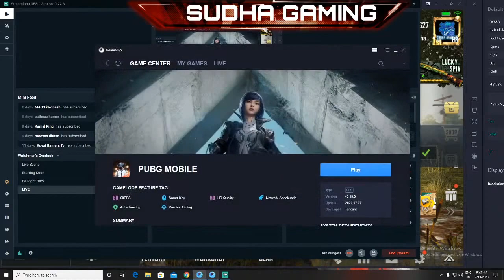I Got AIMBOT And ESP hACKER [ 18+ GANDU***] Hacker in Eragel SEASON 9 K/D 25 Accepted My Req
💘Enjoy our live streaming 🤗 Keep supporting us and Thanks for the love and support ❤️

🎀" DIRECTLY SUPPORT " TO " SUDHA GAMING "💰

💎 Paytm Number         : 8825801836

📢FOLLOW ME ON Whats up Num: 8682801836

Click the 🔔 Bell on Youtube
Click the 💜 Heart on Twitch
Click the  👍 Like on Facebook

➡️Chat Rules ⬅️

►Respect Moderators.

❌ No Bullying
❌ No Racism
❌ No Spamming

🧡SOME TIMES IN LIVESTREAMS DUE TO LOTS OF PEOPLE WATCHING AND MESSAGING AT THE SAME TIME I MAY MISS SOME OF YOUR MESSAGES,SO KINDLY PLEASE BE PATIENT AND MESSAGE ONCE AGAIN I WILL TRY TO GIVE MAXIMUM COVERAGE FOR ALL MY VIEWERS

About Me ✌️
🧡 My Pubg Name              : SUDHA GAMING YT
💙 Real Name                      : SUDHAKAR. S
💜 Native                             : DHARMAPURI
💚 Profession                       : OWN  BUSSINESS
💛 Working Place                 : AMD
♥️ YouTube Channel Name : SUDHA GAMING YT

♥️Stream pubg mobile Supporters

GAMES I PLAY:

PLAYERUNKNOWN BATTLEGROUNDS
Call of Duty WW2/BO3
CLASH OF CLANS
Last of us & ALMOST ALL.

My PC processor
Intel i7-9 th 9700K-4.50GHz /RTX 1650
Cooler Master *Hyper 414R CPU Cooler*
Asus *B365M A Motherboard + Max.64GB Ram+ 2XM.2 Slots + HDMI*
Corsair *LPX Vengeance 16GB DDR4 3000MHz Ram*
Crucial *240GB SSD - 550 MBPS*
Seagate *Barracuda 1TB 7200RPM HDD*
Antec *Atom 550W SMPS*
Corsair *SPEC 01 + RED LED + Front Cooler Case*
64GB RAM - DDR4 / 16 GB -DDR4
Windows 10 - 64bit 9 (SAME)
Capture Card:HD 60 Pro (SAME)
Headphones:  RED GEAR CASMO 7.01
Microphone - BlueYeti Microphone (SAME)
Monitor: DELL27 inch monitor slim
Software I Use: OBS
Router: ACT 150MPBS
✌️streaming support
THE STREAM FOR -SUDHA GAMING YT💝